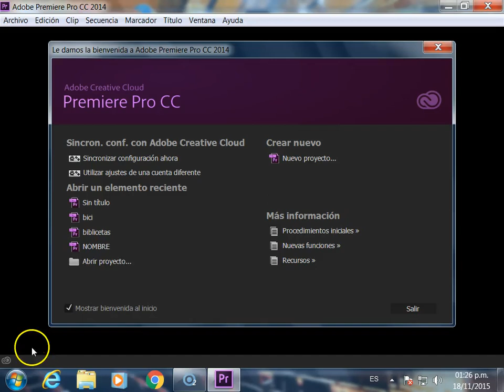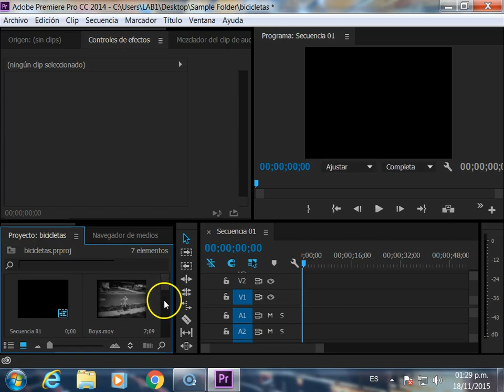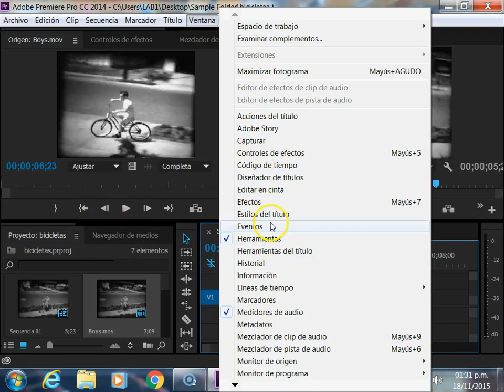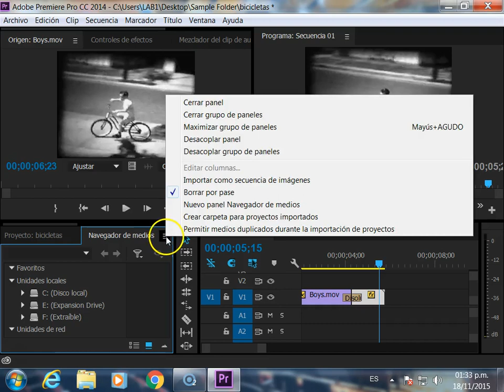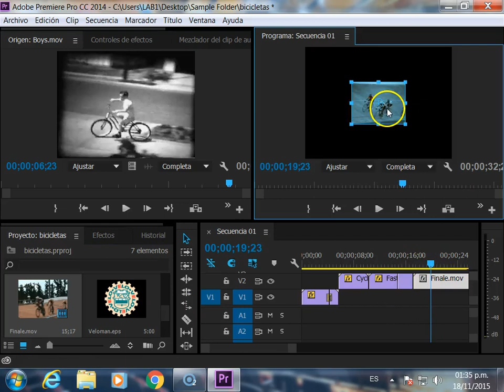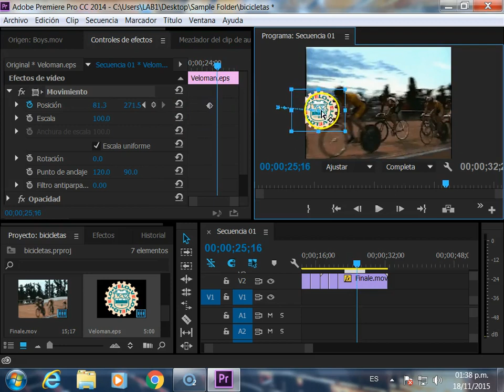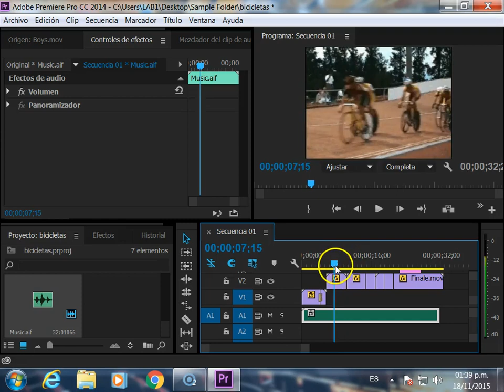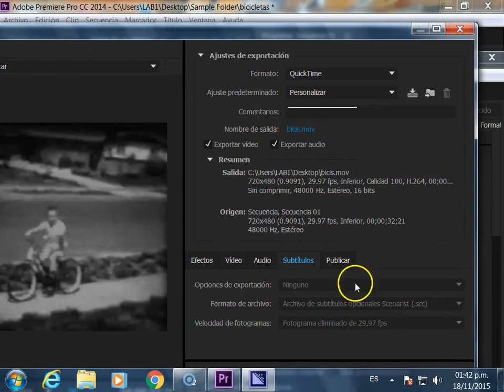01 PREMIERE Edición de Video